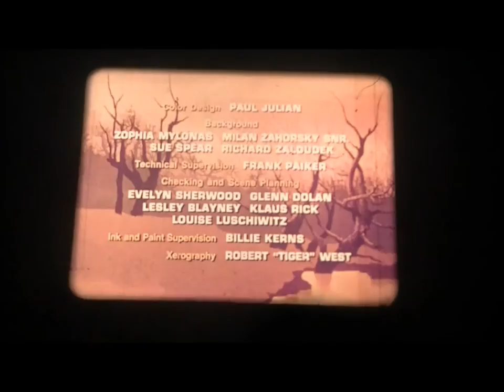1974 Valley of the Dinosaurs episode